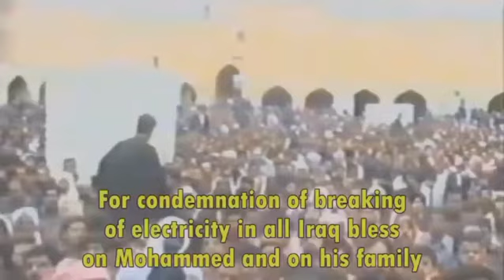السيد الشهيد محمد الصدر قدس يستنكر انقطاع الكهرباء في عموم العراق